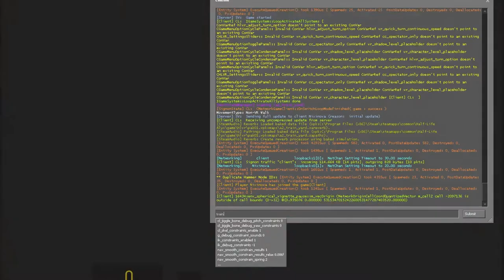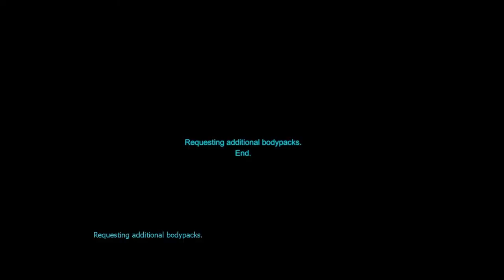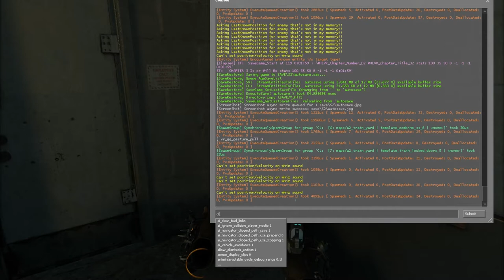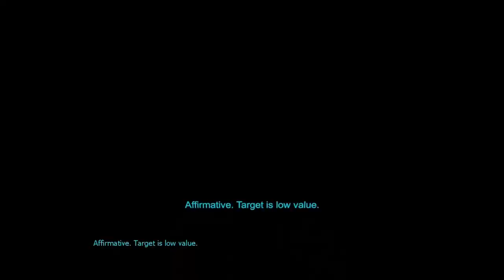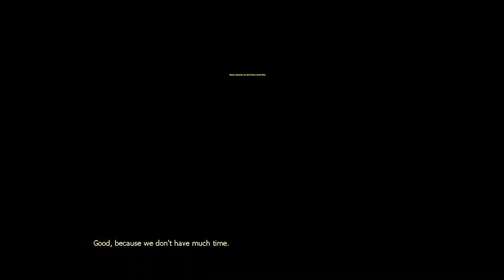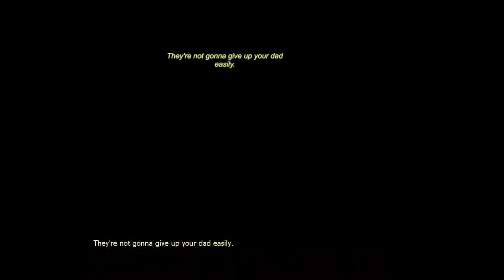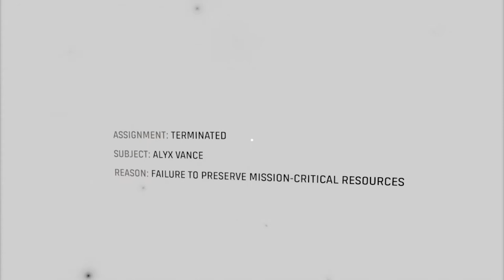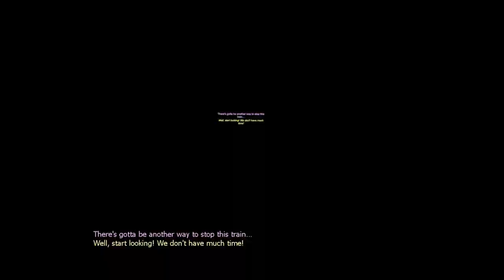Half-Life: Alyx | No-VR Playthrough #12 | Chapter 3 Part 6: Train Yard | No Commentary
Part 12 of a no-commentary playthrough of Half-Life: Alyx — without VR! In this episode I play through map a2_train_yard.